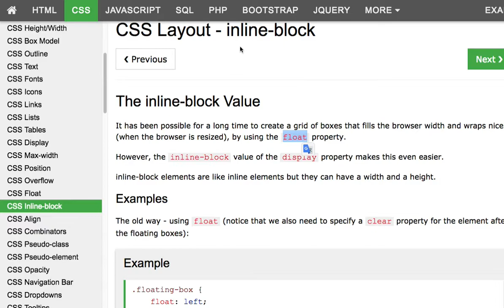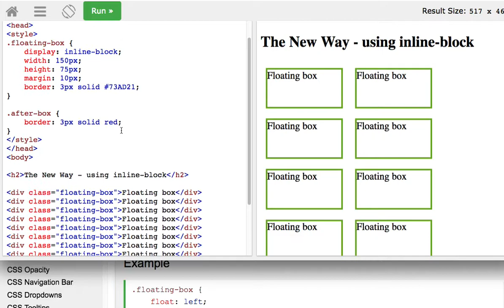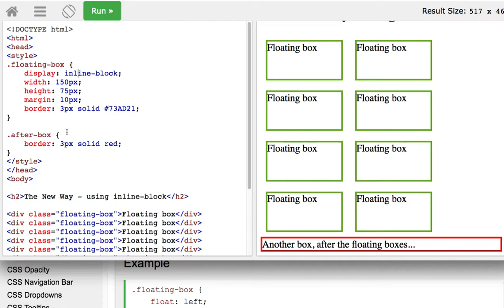CSS 022 Inline block